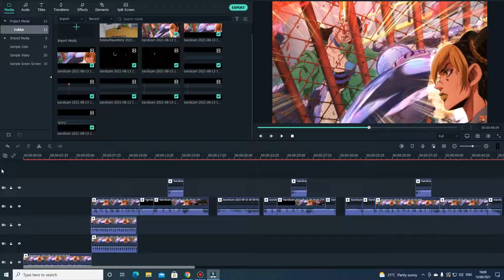part 6 jojo jolyne's theme but i sing it behind the scenes